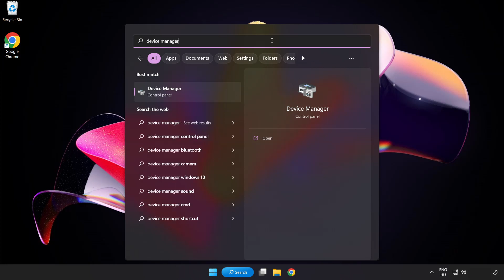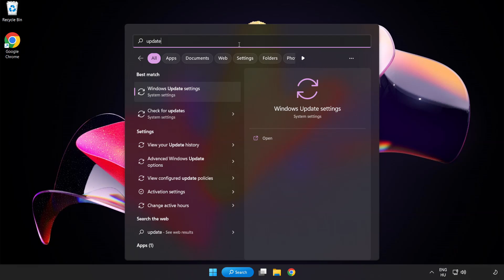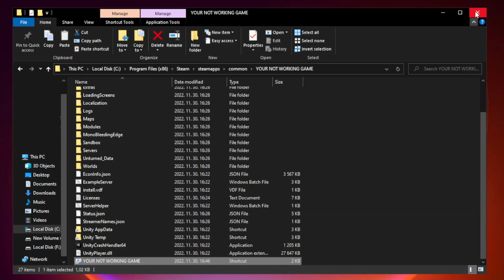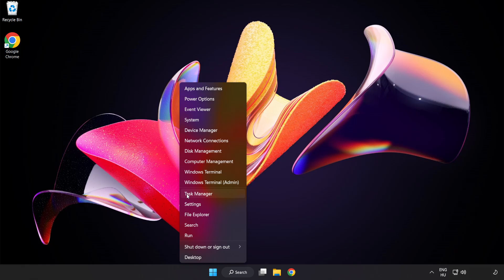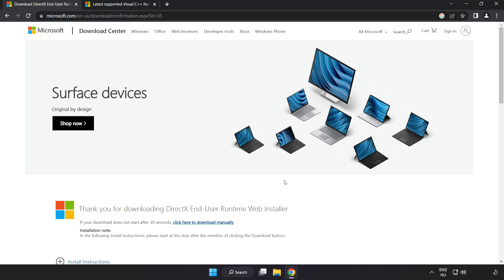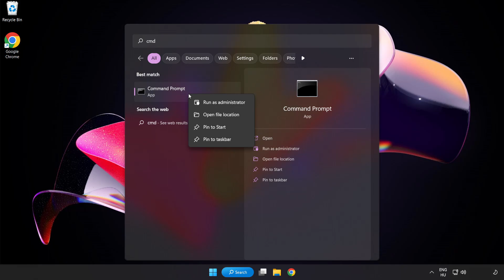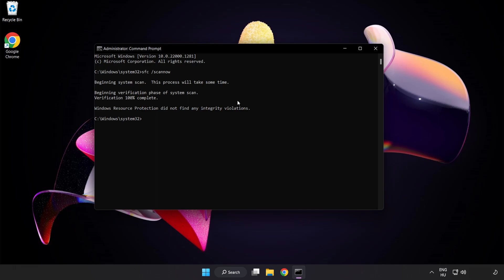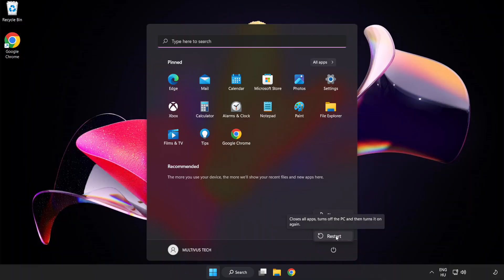FIX Mortal Kombat 11 Crashing, Freezing, Not Launching, Stuck & Black Screen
I'm going to show How to FIX Mortal Kombat 11 Crashing, Freezing, Not Launching, Stuck & Black Screen